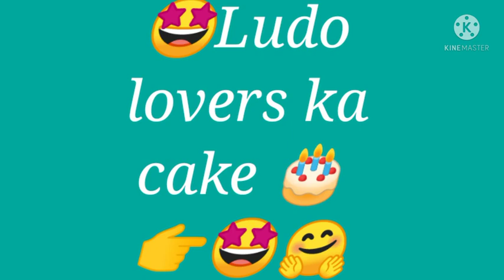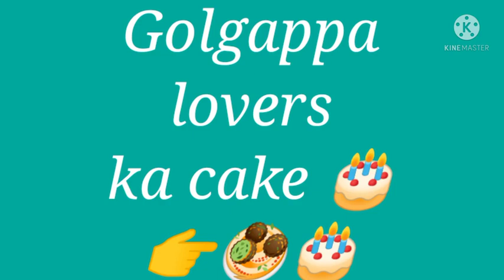family👪 members according to cake🍰// dadi ka cake 🎂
cake
cake design
family ka cake
dadi ka cake
tv lovers ka cake
cake design
cake cake
boys cake
girls boys cake
Girls birthday vs boys birthday
girls birthday party
birthday cake 🍰
girls vs boys
girls cake
boys gift
Nail🎨💅 polish
nail art💅🎨
choose your favorite😍 nail polish💅
alphabet walo ka nail paint🎨
a to z name walo ka nail🎨 point
k name walo ka nail💅 polish
a name walo ka nail🎨 polish
Girls rangoli vs boys rangoli
rangoli
girls rangoli
boys rangoli🏵
mithai according your name🤩 first letter
k name walo ki mithai 😋
mithai

 * upload videos is only promotion and entertainment purpose only.

Video is for educational purposes only. copyright disclaimer under section 107 of the copyright  act 1976, allowance is made for "fair use" for purposes such criticism , comment, news reporting, teaching,  scholarship, and research . fair use a use permitted by copyright statute that might other wise be Infringing. non-profit , educational and personal use tips the balance in favor of fair use.